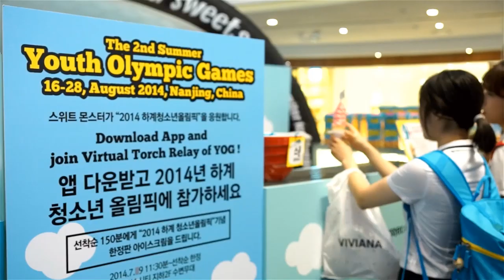South Korea Stop of Virtual Torch Relay, Nanjing 2014, Youth Olympic Games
The 2nd Summer Youth Olympic Games (Nanjing 2014) is getting quite close. During Aug 16-28, this much anticipated international event will be held in Nanjing China, the capital city of six dynasties in history. To spread the YOG values of "Excellence, Friendship, and Respect", a Virtual Torch Relay has been conducted with an App called "Nanjing 2014 Torch Relay" which covers 16 languages and supports Android, iOS and PC users.
The most popular ice cream brand in Seoul—Sweet Monster has been keen on sharing happiness with local youth and putting its caring heart on youth culture exchanges. On 9th of July, one Pop store of Sweet Monster which is located at D-Cube City, near Sindorim Station gave away tailor made torch-like ice cream from 11:30 to 14:00 for celebrating Virtual Torch Relay's successful completion in South Korea.